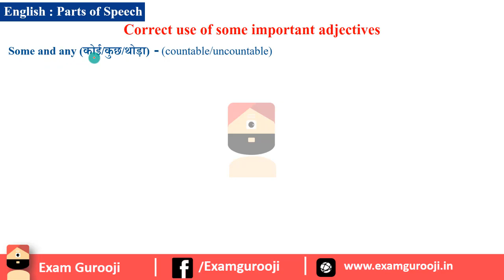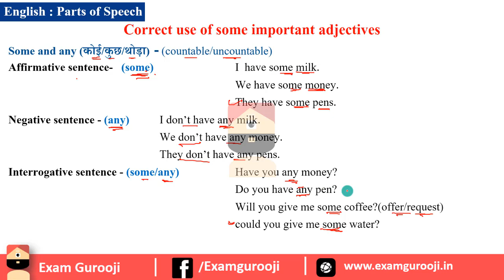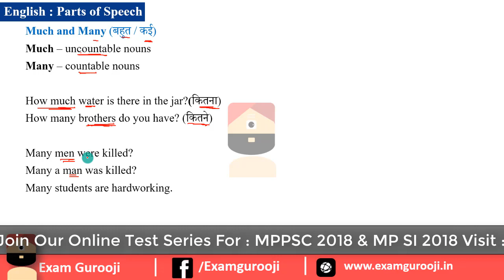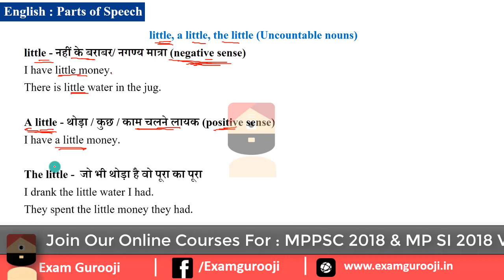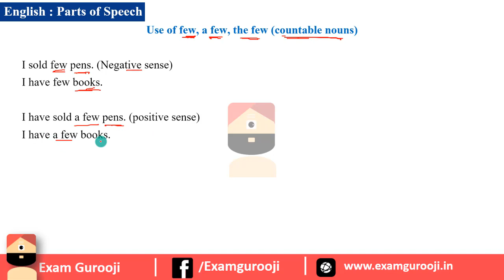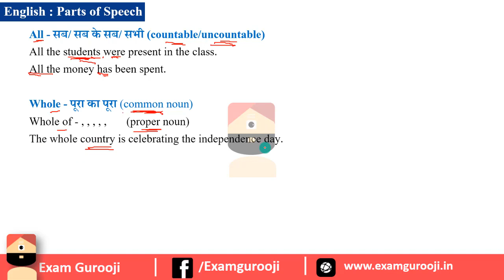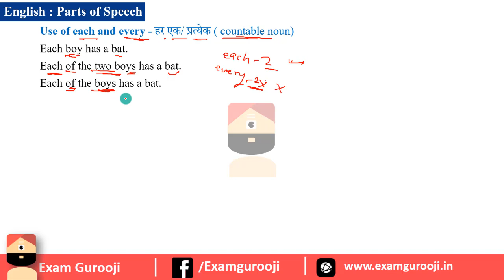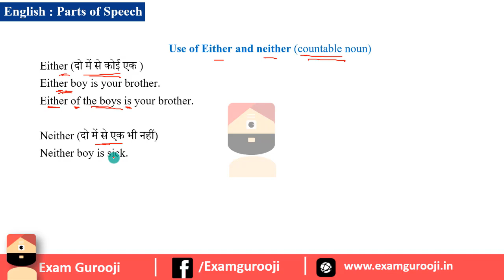English Grammar : Uses of Some Adjective (हिंदी में) for SSC CGL, SBI PO, BANK PO, RAILWAYS, IBPS